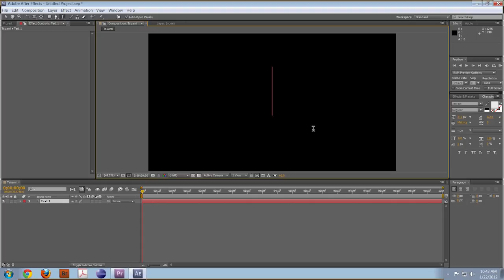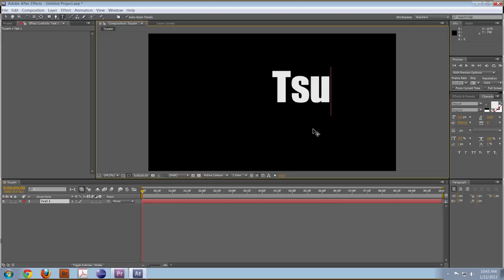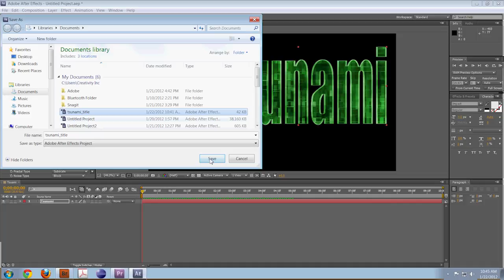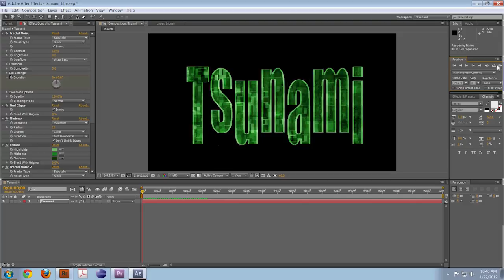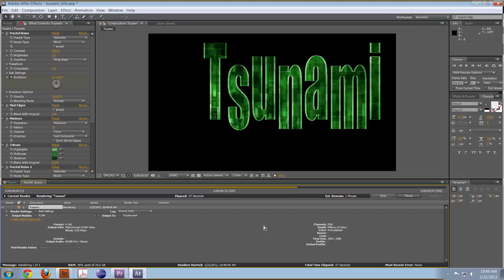Tsunumi Title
my new computer (received three days ago) is a Tsunami Riptide from Safe Harbor (sharbor.com) ... I am really pleased with it and this short film is one of my first experiments in using it.